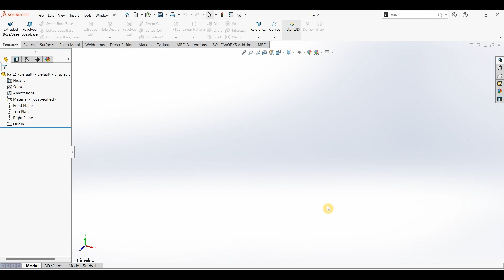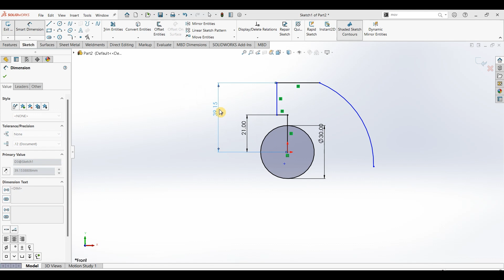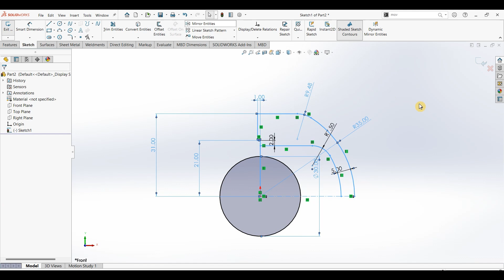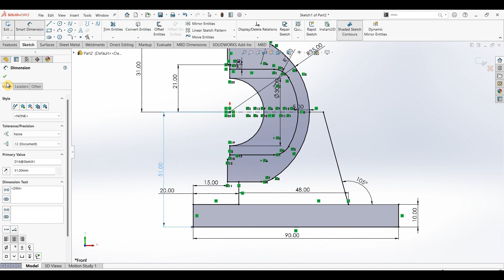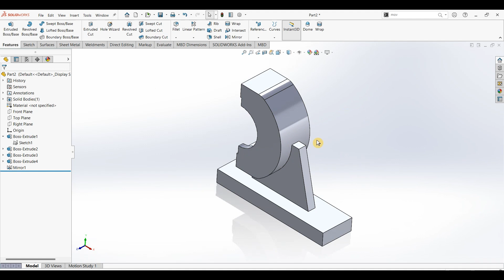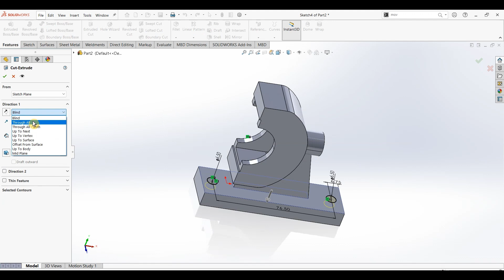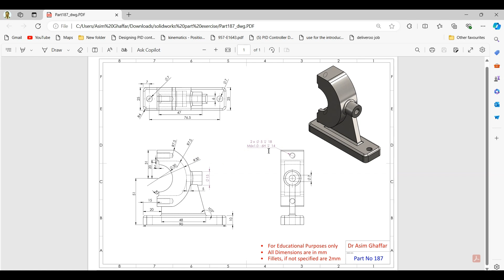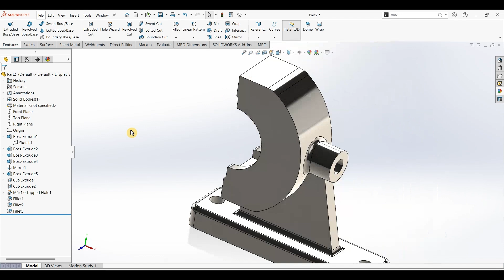SolidWorks Part Design Tutorial: Step-by-Step Part Instructions!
Unlock the full potential of SolidWorks with our comprehensive part design tutorial! In this video, we'll walk you through the essential steps to create precise and efficient 3D models. Whether you're a beginner or looking to refine your skills, our expert tips and tricks will help you master part design in no time.

Master 3D Sketching & Weldments in SolidWorks | Model with Me Series with Aryan
Ever wondered how to make a Dynamic Spring in SolidWorks? | Dune Buggy Ep02
SOLIDWORKS 2024 is here and it's awesome!
How to design in the Assembly mode in SOLIDWORKS
CAD CAM TUTORIAL BY MAHTABALAM
SolidWorks - Tutorial for Beginners in 13 MINUTES! [ COMPLETE ]
solidwork
solidworks design
solidworks part modeling
solidworks parts
solidworks parts tutorial
solidworks part to drawing
solidworks parts assembly
solidworks part modeling exercises
solidworks particle simulation
solidworks part 1
solidworks part and assembly tutorial
solidworks tutorial for mechanical engineering
solidworks tutorial
solidworks drawing
solidworks design
solidworks 3d modeling